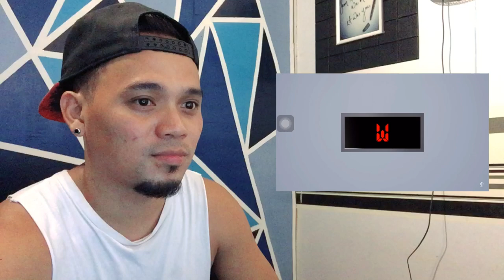SAKALAM NYO SB19 "WHAT ?" REACTION VIDEO Official MV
SB 19 What?